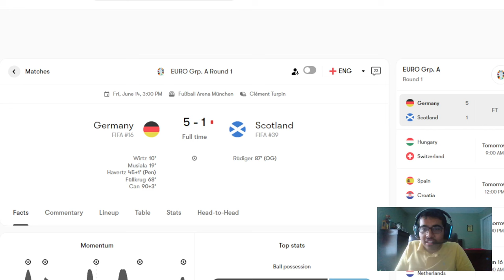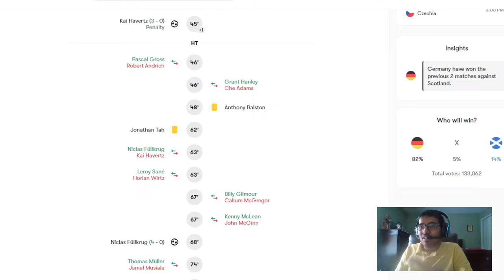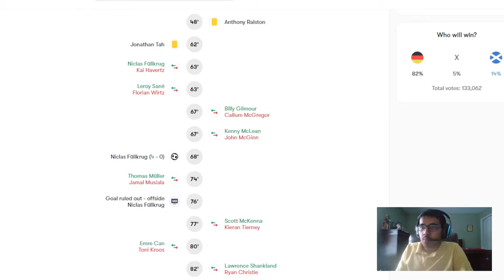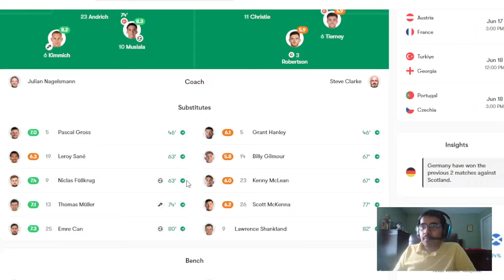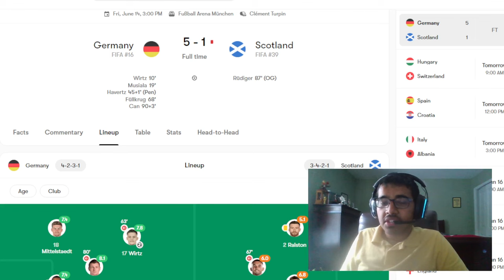GERMANY DESTROYS SCOTLAND 5-1 | WIRTZ, MUSIALA, KROOS MASTERCLASS | EURO 2024 REACTION